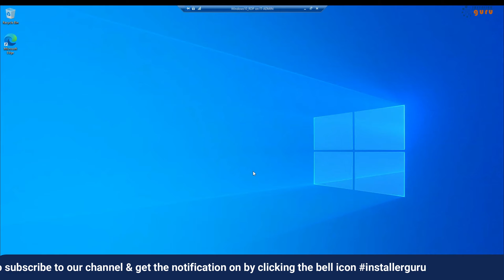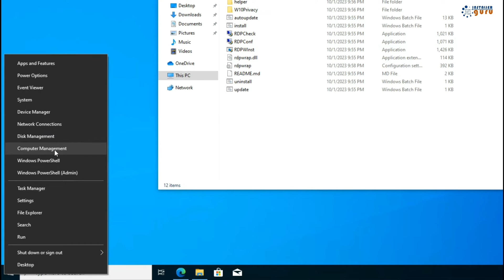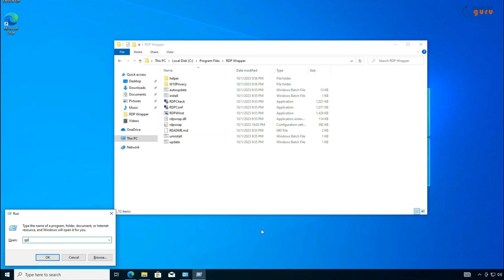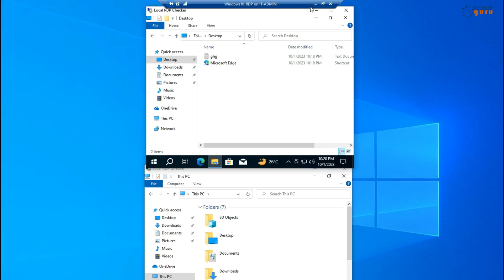rdp wrapper not supported windows 10 (fix RDP wrapper error in Windows 10🔥💻 (English)@installerguru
In this video, I will show you how to run multiple remote desktop sessions and share your computer resources with others using RDP Wrapper. RDP Wrapper is a free and open-source tool that allows you to run multiple RDP sessions on a single computer, even if you are using a Windows Home edition. It also allows you to share your computer's resources, such as CPU, memory, and storage, with other users.
I will walk you through the troubleshooting steps that you need to follow.

🌟 Installer Guru: Installation Made Easy! 🌟
Team of Healthcare IT Experts
Transform your healthcare IT with our expert services:
🏥 Hospital Software Support
🌐 Network Setup & Configuration
🛡 Cyber Security
🖥 Server Management
☁ Cloud Server Setup
🔐 Backup & Data Security
🌐 Remote Management
🔧 Technical Support
📦 Storage Server Setup
📞 Help Desk & Ticket Management